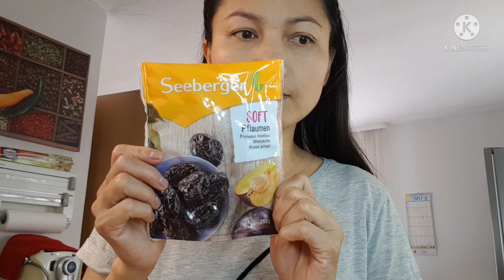ท้าให้ลอง สูตรลดพุงแบบอร่อย ดื่มง่าย อิ่ม แถมมีประโยชน์ดีต่อสุขภาพ